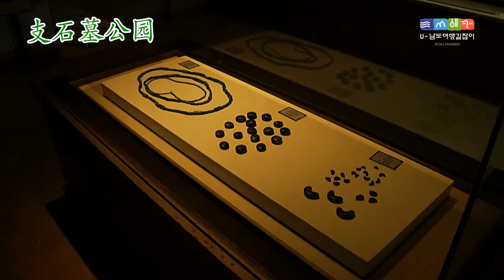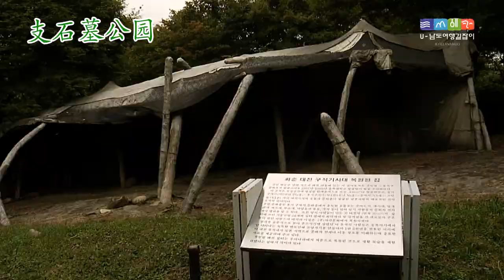순천 07.고인돌공원.CN